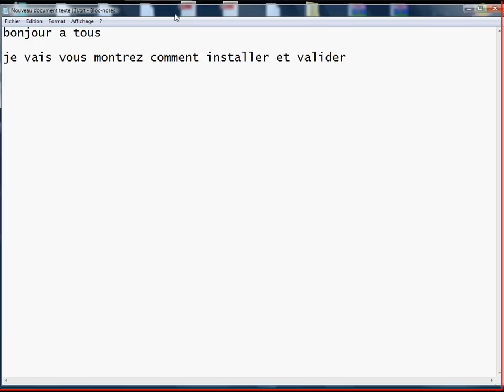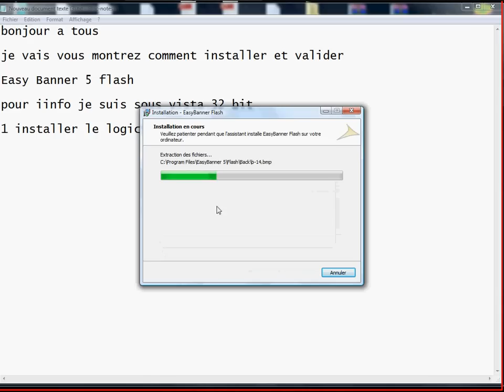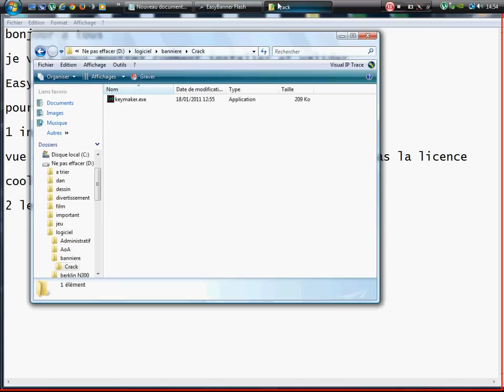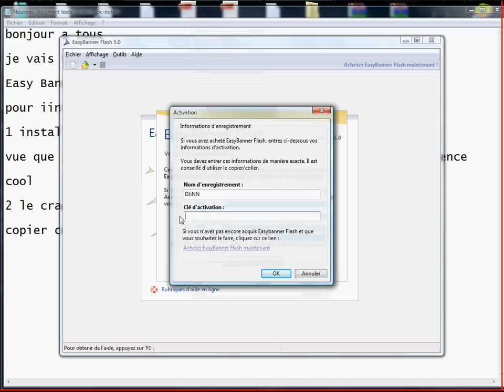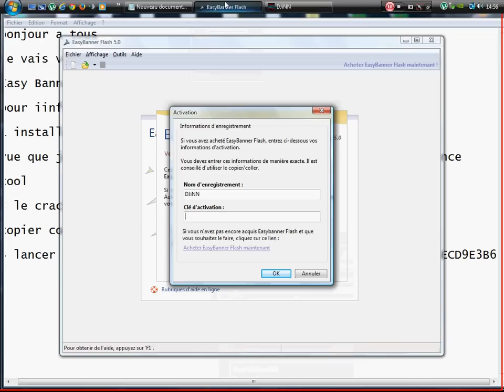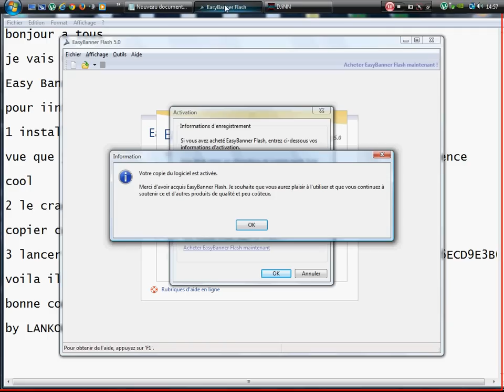EasyBanner Flash 5 installation LANKOU2976 ;)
installation + serial